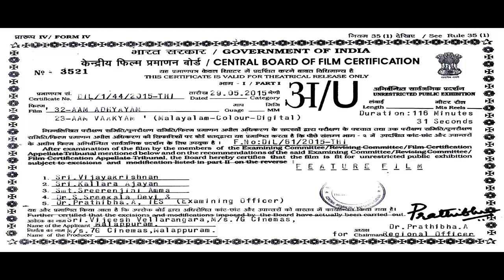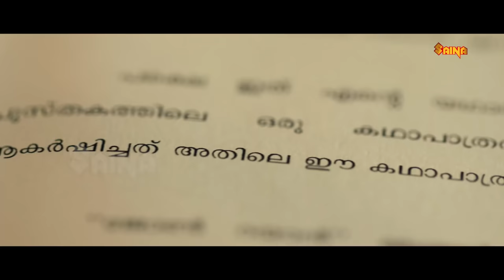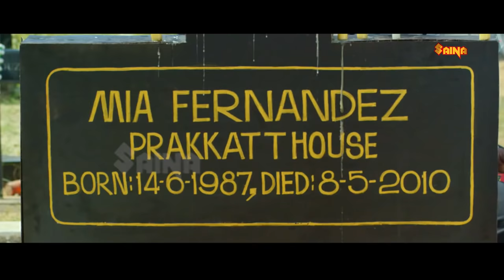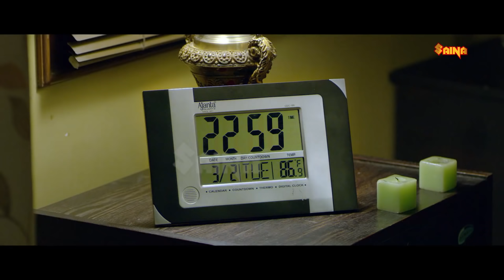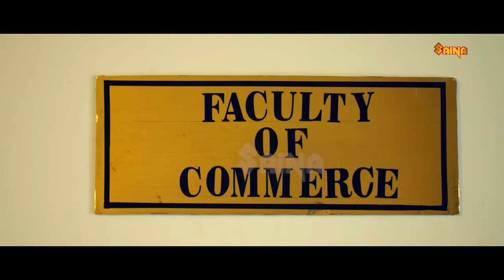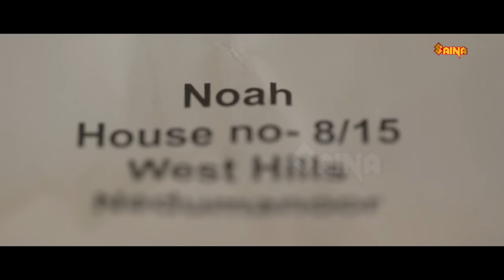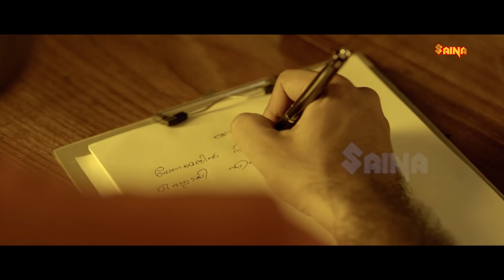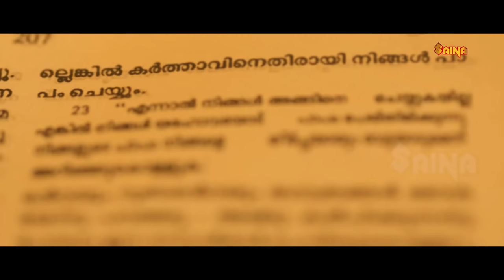Latest Mystery Romantic Movie | Miya George | 1080p Full HD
Latest Malayalam Romantic Comedy Movie 2018 | New Releases Movie 2018|